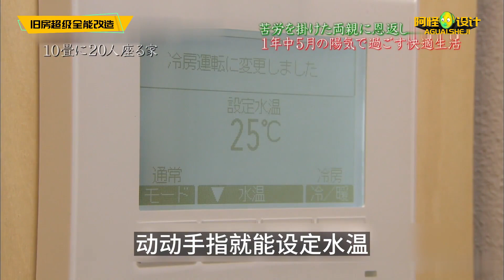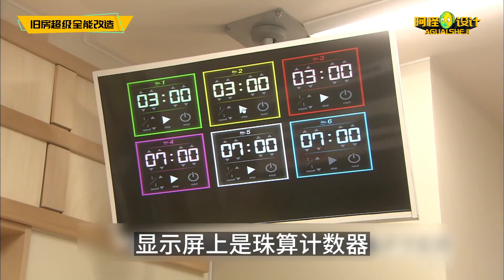5平小空間坐滿20個人，學生瘦的前胸貼后背，老頭干了13年保潔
5平小空間坐滿20個人，學生瘦的前胸貼后背，老頭干了13年保潔

裝修,生活,設計,改造,室內設計,家居,原創,夢想改造家上海,東方改造節目,夢想改造家加長版,清理,生活Vlog,強迫癥,裝修日記,收納師,家裝,解壓視頻